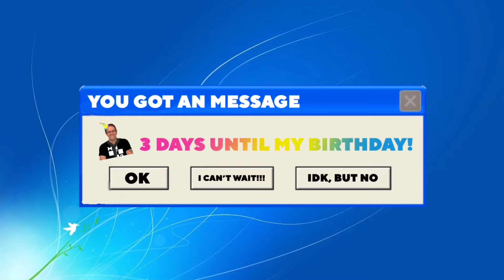3 Days!!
Inspired By: @LukeCorreia